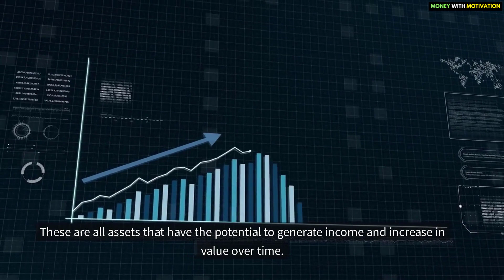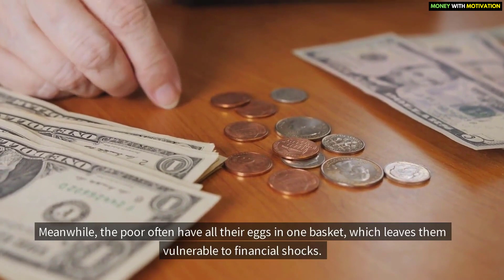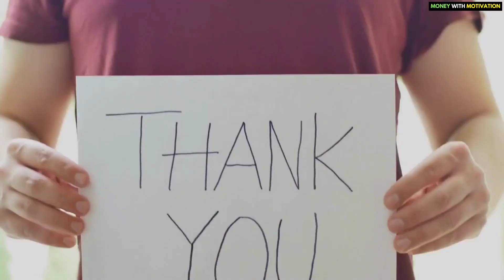5 Things That The Rich Do Differently When It Comes To Money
5 Things That The Rich Do Differently When It Comes To Money. It's no secret that the rich and poor often live in different worlds. But when it comes to money, the gulf between them can be even more pronounced. The rich tend to have very different money habits and mindsets than the rest of us, which is one of the main reasons they're able to accumulate so much wealth.

For starters, the rich are much more disciplined when it comes to money. They carefully track their expenses and always stick to a budget. They're also much better at delayed gratification, which means they're able to resist the urge to spend money on impulse purchases. Instead, they save their money and invest it wisely.

Rich people also have a completely different mindset when it comes to money. They see money as a tool to be used to reach their goals, rather than something to be wasted on frivolous things. They're also much less afraid of taking risks with their money, which can often lead to greater rewards.

Of course, not everyone is born into wealth. But by adopting some of the money habits and mindsets of the rich, anyone can start building their own path to financial success.

▶▶ About Extreme Motivation -

Extreme Motivation is a channel where people come to get personal finance tips, motivated and inspired. The soul purpose of this channel is to provide finance tips, investing tips, psychology facts, extremely motivational speech videos to make your day and to make you feel inspired. So if you’re feeling low or frustrated then you should watch these motivational speeches to feel happy and energetic.